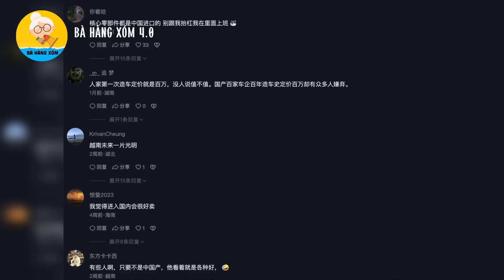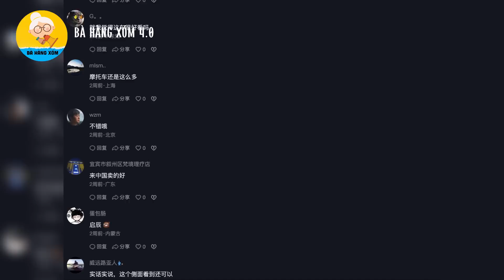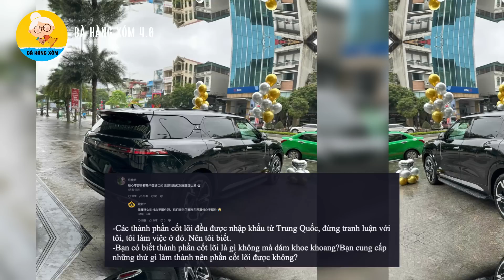Người Trung Quốc không tin ô tô đẹp như thế này là của Việt Nam, khi thấy VF9 lăn bánh trên đường